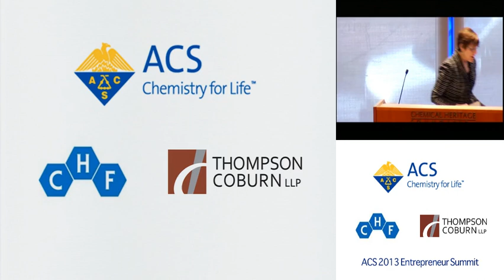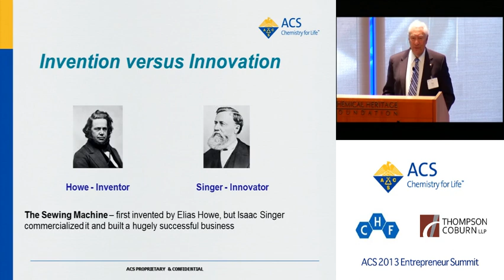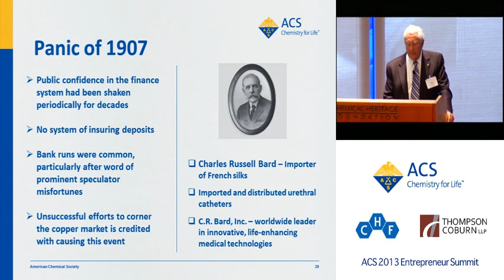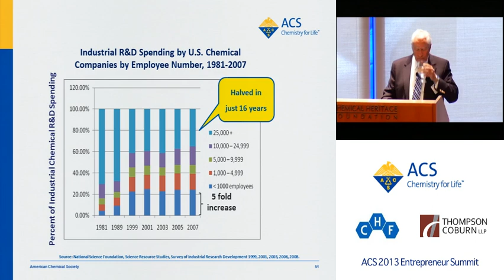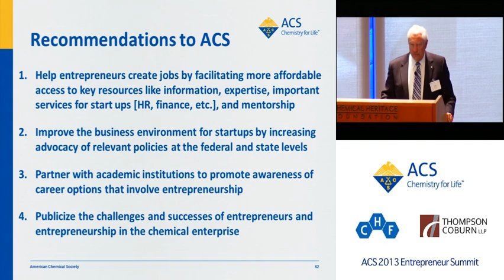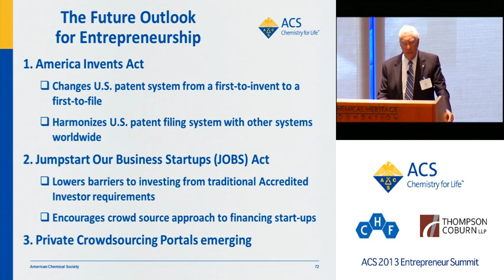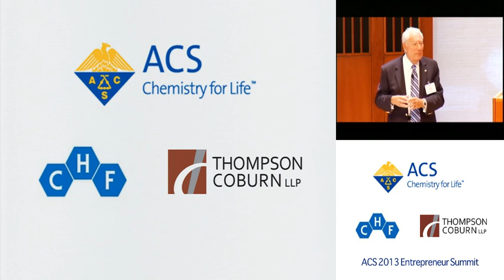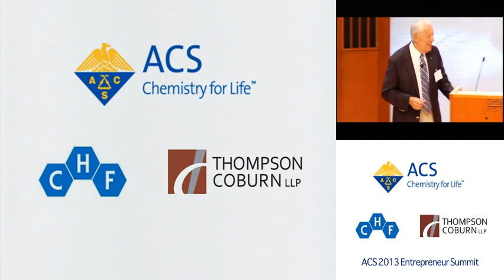Innovation, Chemistry and Jobs by Pat Confalone - 2013 Philadelphia Entrepreneur Summit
Dr. Pat Confalone, V.P., Global R&D, DuPont Crop Protection
Innovation, Chemistry, and Jobs: Meeting the Challenges of Tomorrow